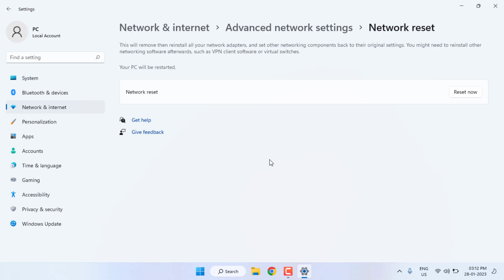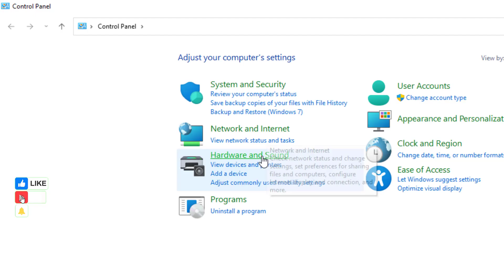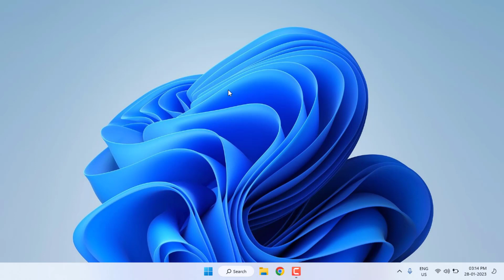How to Fix Rainbow Six Siege Server Connection Error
About This Video: Hi, guys in this video today I am going to show you 3 method to solve this error rainbow six siege server connection error in windows pc so very easy and simple method to solve this error watch the video till end

How to Fix Rainbow Six Siege Server Connection Error in Windows 11/10